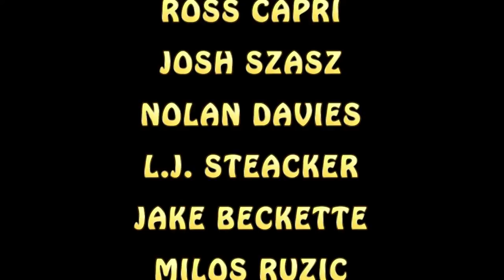Small Ball Episode 9: Defense Wins Championships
After a horrible loss, the Marauders look to bounce back the following day.  Meanwhile, Doug returns to the team and definitely makes his presence known.